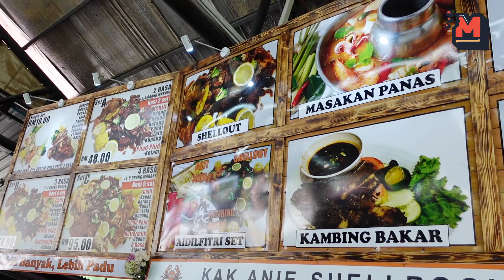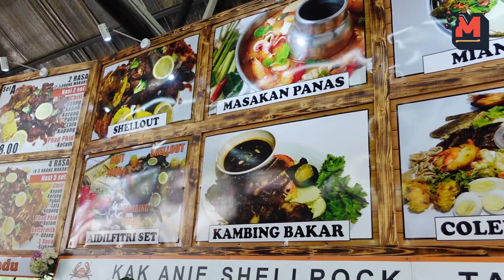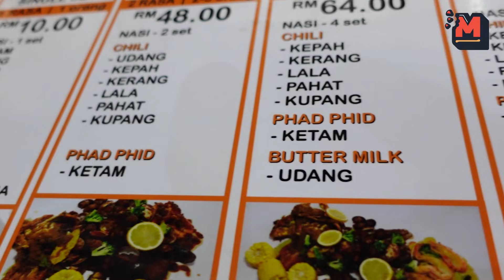REVIEW MAKAN PALING MENCABAR...haha Layan ShellOut Restoran Kak Anie Shellrock Tasik Shah Alam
Hai Assalamualaikum,

Pada Cuti Sultan Selangor Yang Lepas, Paiz membawa family pergi berjalan-jalan ke shah alam, sambil tu plan nk try Shell out yang femes di tasik shah alam tu, ramai yang suggest kedai tu.. Antara oport makan paling ramai dah meriah paiz datang, nk buat review pon susah..haha

lokasi kedai :

Kak Anie Shellrock Tasik Shah Alam
Persiaran Dato Menteri,
Seksyen 14, 40000 Shah Alam,
Selangor

Aku ni suka makan..kawan-kawan social media aku  suggest aku untuk buat satu youtube channel makan. Sebelum ni aku asik tengok channel-channel berjaya seperti Issac Osman, Padu Beb, Syedot Asmr, Warung Hunter..selain itu, aku pun selalu layan video masak seperti Che Nom, Sugu Pavitra dan lain-lain.Dalam masa yang sama, aku juga dapat promote dekat korang semua mana port makan yang best, selain dapat membantu peniagaan orang kita macam yang Azfar Badrul & Isa Isarb.

Nak kami review restoran atau makanan anda? Hubungi di talian:
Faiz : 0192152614